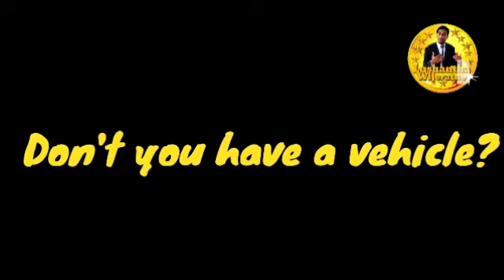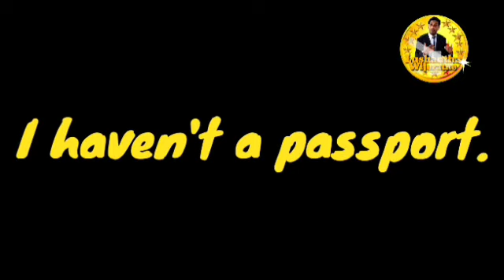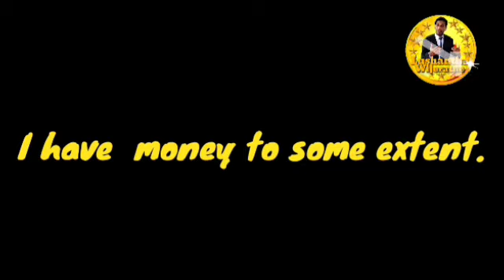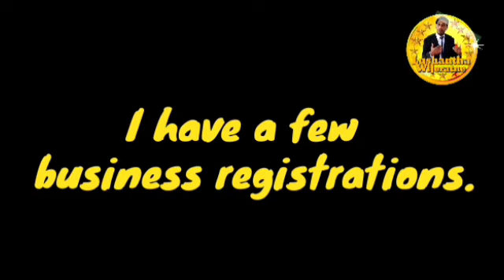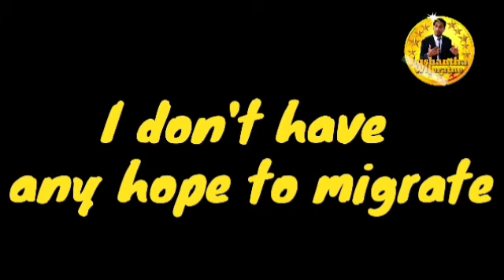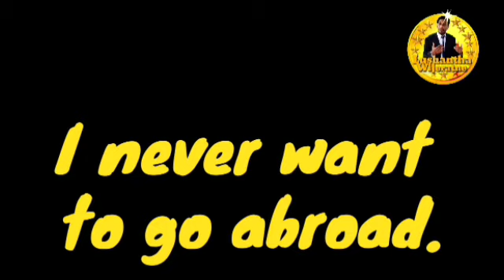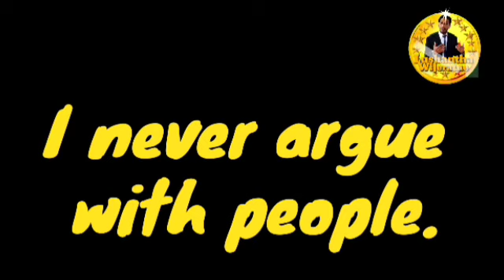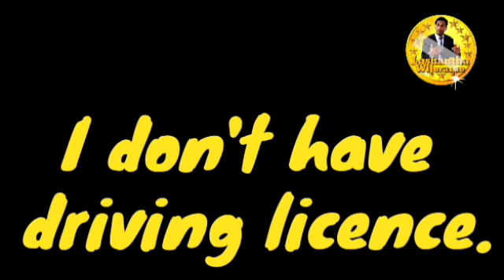Spoken English Practical Exemplary sentences| Video No. 01| Lushantha Wijeratne#Derana News#Wishma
අපගේ චැනය සබ්ස්කරබ් කර තබාගැනීම ඔබගේ දියුණුවට හේතුවේ... ලයික් කිරීමෙන් ශේයා කිරීමෙන් චැනලය තවත් දෙනෙක් අතරට  යනු ඇත...  සබස්ක්‍රයිබිං 1000 පසුවූ විට මීට වඩා වටිනා යමක් ඉගෙනීමට ඔබට හැකිවනු ඇත...